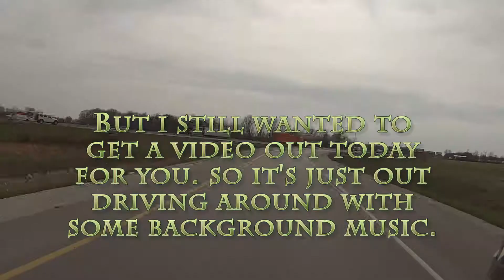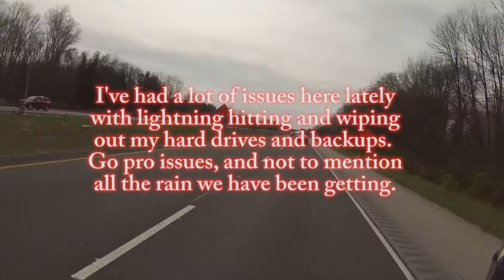Here Comes the Sun...Maybe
1999 Yamaha YZF600R
Icon Hooligan2 Riding Jacket
Alpine Stars Gloves
WOW Flaming Skull Helmet
GoPro Hero 3 White
Sony ECMCS3 Stereo Microphone

Moto Amino App

*I, obviously, do not own this nor anything relating to this.